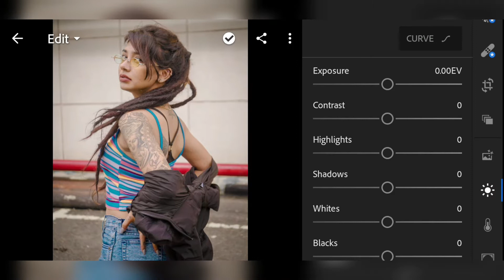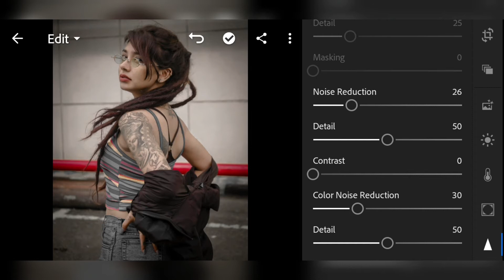Lightroom Dark Effects Tutorial in Mobile Lightroom Trending Photo Editing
Lightroom Trending Photo Editing

I Hope You Like This Tutorial If you like this video

Music Credit

Thankyou